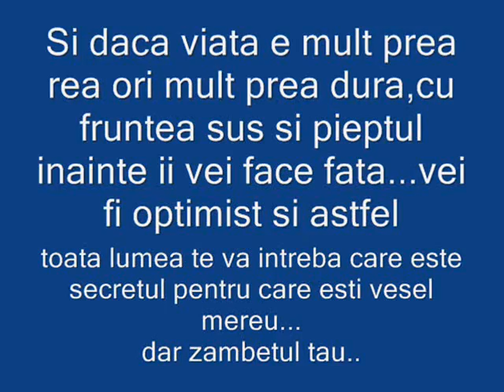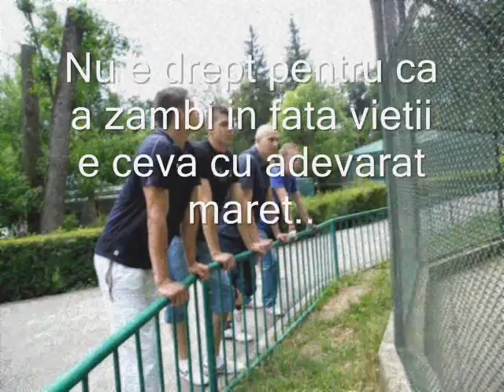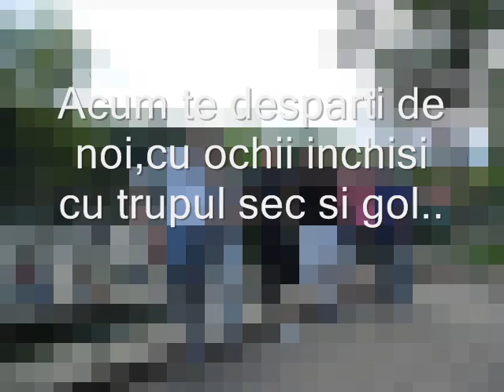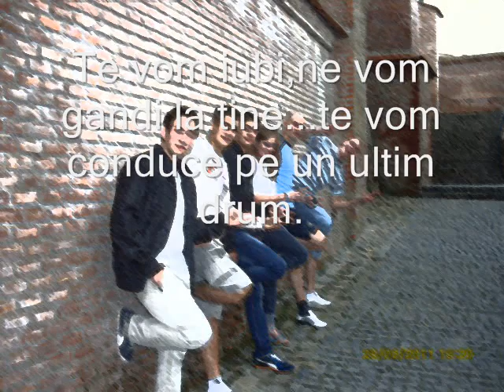Mihai Adrian - IN MEMORIAM